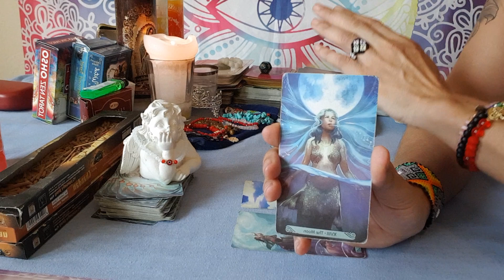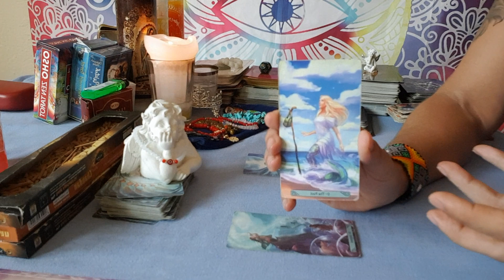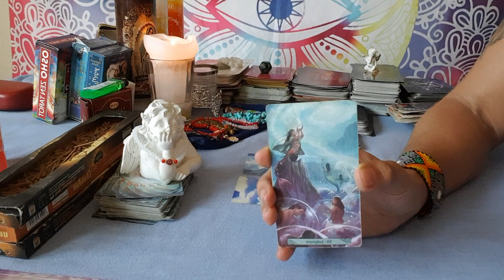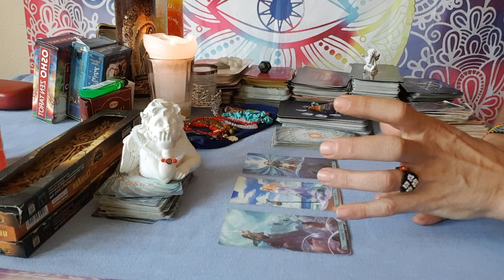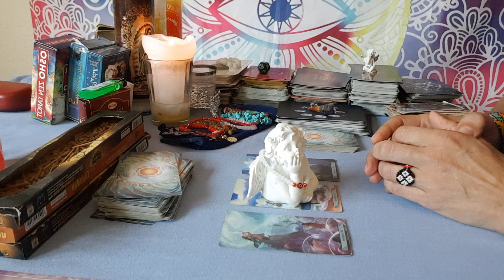🌸Liebes Tarot Single Skorpion 🌸Versöhnung Ex o Neue Liebe?🌸Aleyna Tarot🌸